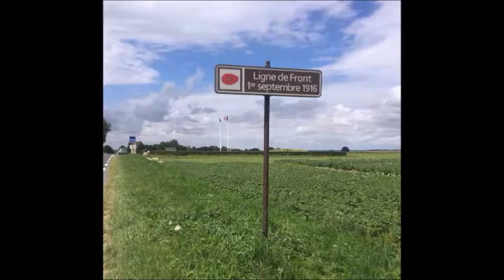Cross the Nations - Battlefields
When we plan a walk, we have an overall idea of the route we will take but don’t always realise the smaller details. Over the last two days we have deviated from our original course and found ourselves in the middle of the Somme.  to walk through a battlefield where hundreds of thousands of men died in their.prime was a moving experience. We stopped at one cemetery to read the names on the headstones. Over half of the men were unknown, There bodies so disfigured they were unidentifiable. Many more men were missing in action, where literally there were no remains left at all.It is a sombre lesson on the futility of war.

We passed through the village of Pozieres which was completely destroyed almost exactly 100 years ago. We saw that the front line of the battlefield changed just a few miles after several years of fighting.

As we walked with the cross, we came with a proclaimation of hope. Jesus lay down his life and conquered the grave. Jesus is able to transform the hardest of hearts and pour in new life.

We had opportunities to share the gospel with more people today. The highlight being filmed by an American history profesor and giving a message for his students. The atmosphere is changing a few days ago people were openly hostile, now we are on the receiving end of acts of kindness, from bottles of water to free admission into the museums.

However we are not satisfied with this, as we approach Paris we want to see more people enter into eternal life.We want to win for the lamb the reward of his sacrifice.